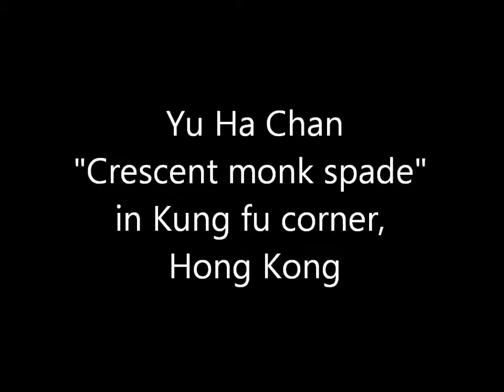Yu Ha Chan Crescent monk spade at Kung fu corner, Hong Kong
Yu Ha Chan Crescent monk spade at Kung fu corner,in 2011 Hong Kong